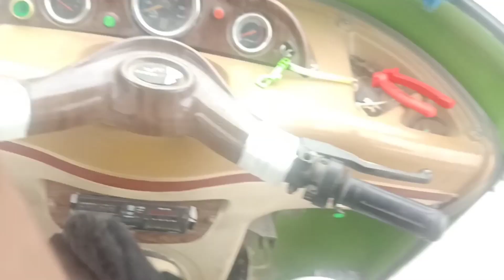I drove a rickshaw. Zill E Fatima's tooth broke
AOA FRIEND'S,

YA ALI MADDAD

In this vlog, I drove a rickshaw. And took all the children for a walk. Zill E Fatima's first tooth broke.